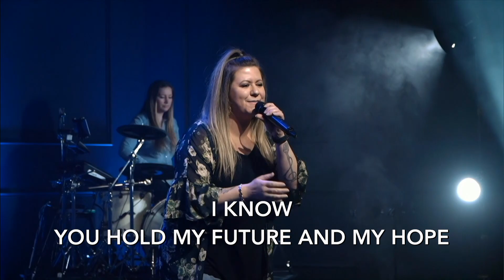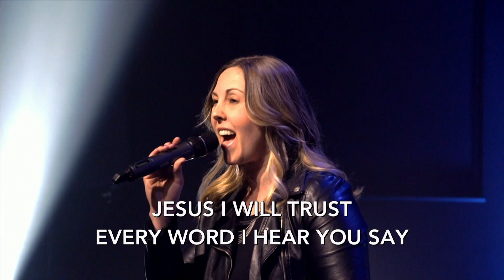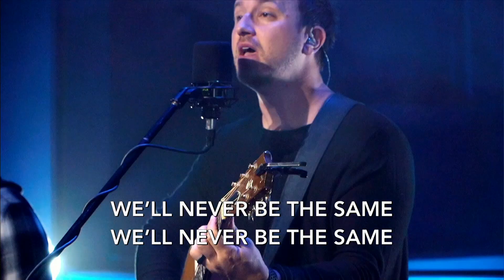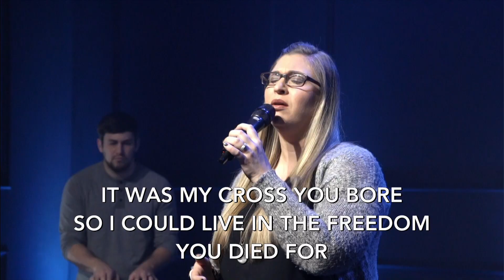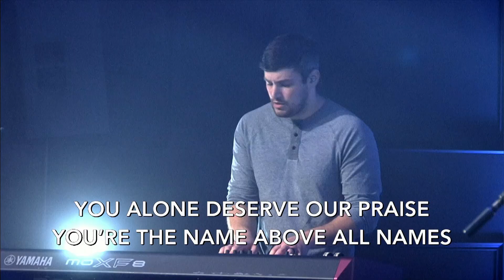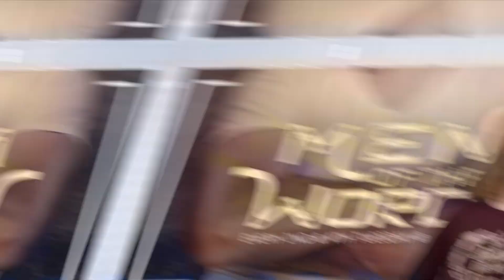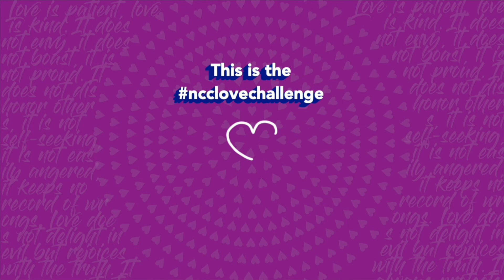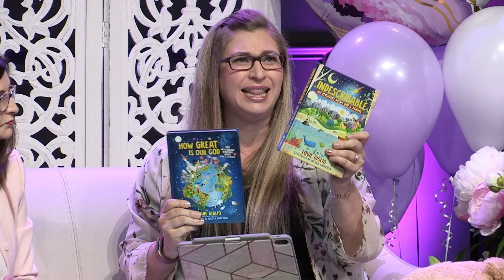5.10.20 | Pastor Rebecca Sundholm